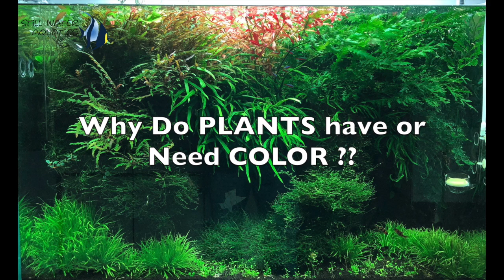How To Grow Red Plants | How to make red plants more Red in Planted Aquarium | Easy to grow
In this video, we will see why your red plants are not red in your aquarium?. How to make the red plants redder? We will also see why the red plants I bought from the shop look green in the tank?
Why are red plants red in nature?
Any color that you see in the plants is due to pigmentation. For every color of plants or even animals is due to reproduction to attract the opposite gender. Flowers blossom for pollination which in turn helps in reproduction. Similarly in animals, the beautiful colors like a peacock are to attract the opposite for reproduction.
In aquatic plants, the red plants are red to save themselves from the Sun's radiation. This is the reason Aquascaping gurus say for bright red plants you need high-intensity lighting. Red plants need very good light. As the red plants near the lighting system, they turn high red. This is due to save themselves from the radiation.
A low level of nitrate can also make your red aquarium plants high red. And if phosphates are high in your aquarium your green aquarium plants will look more green and beautiful.

Here are some go-to solutions for your red plants to be high red

1. Good Lighting
2. Good Filteration so low nitrates and low phosphates
3. Highly nutritious soil for your aquarium
4. Good fertilization with extra Iron.

follow these steps and your red plants will look super red in your aquarium.

Here are some of the red plants that are available in the market.
1. Alternanthera Reineckii
2. Ludwiga Super red
3. Ludwiga Glandulosa
4. Rotala H'Ra
5. Rotala Macarandra Red
5. Rotala Indica etc
and there are many redder plants but may not be available in the market.

Of course, you can use any red plants according to your needs and wish.

Tips: Red plants absorb iron at 6.5 pHs, so make sure your tank is at 6.5 pH while using an iron to make your red plants red.

Happy Aquascaping!

ADA India (Still Water Aquatics) associated with Aqua Design Amano Co. Japan is a leading Aquatic Ecosystem (Aquarium and Pond) design, consulting and commissioning company based out of Bangalore, with a  Branch office in Mumbai, India. ADA India is a leading expert in Nature Aquariums, Customised Fish Tanks, Luxury Aquarium Designs, Koi and Lily Ponds Installation, and Maintenance. SWA’s understanding of design and aesthetics enable them to translate a client’s dream into an exotic living and ever-changing artwork.

If you need help in understanding the tools used for Nature Aquarium, check out our
Or if you would like expert advice in person, visit us at the following address to get in touch.
Mumbai Office:
Ground Floor, 70/B, Kurla Kamgar Co-op. Housing Society, Kamgar Nagar, Kurla (East), Mumbai – 400024
Opening Hours:
11:00 am – 8:00 pm

ADA India (Still Water Aquatics)
Galleria & Corporate Office:
#70/1, 3rd Floor, J&K Bank Building, Opp. HCG Hospital, Mission Road, Sampangirama Nagar, Bangalore – 560027
Opening Hours:
10:00 am – 6:30 pm
Sunday Closed

Are you an ADA Inner Circle exclusive member yet?
*ADA points for every purchase you make and can redeem those points to buy exciting ADA products from the app.
*Exclusive offers, discounts, and sales for its members.
*Exclusive tips, tricks, and content on Nature Aquarium.
*Exclusive limited edition collectible items only on the app.

This is the World's First loyalty program for aquarium enthusiasts